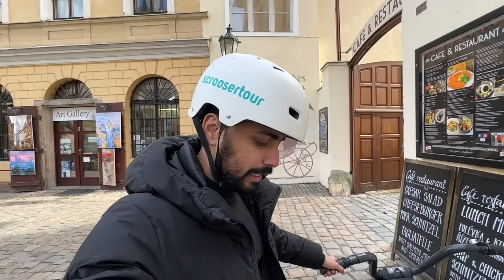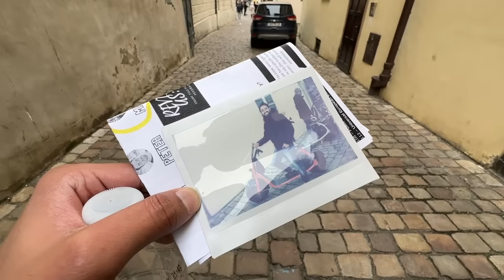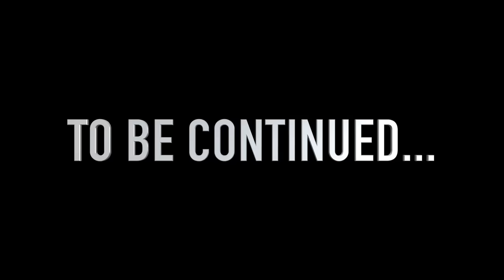PRAGUE, CZECH REPUBLIC City TOUR on FAT SCOOTER 😎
In this Video I will take you around the Beautiful City of Prague which is the Capital of Czech Republic on a Fat Scooter.